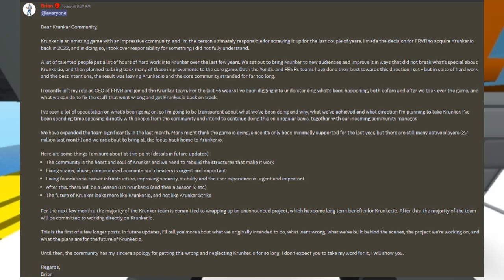Krunker BACK?!?!?!?!?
Hashtags ~